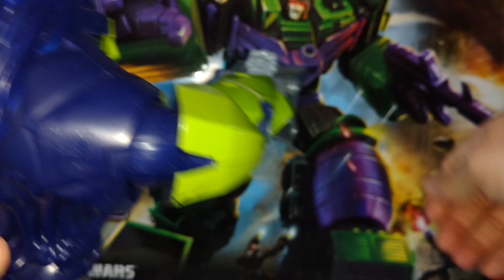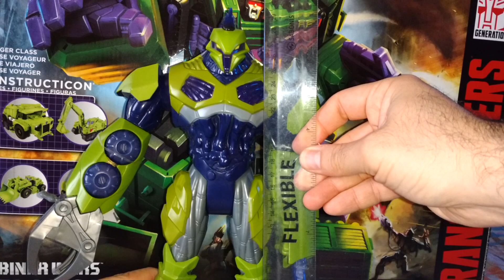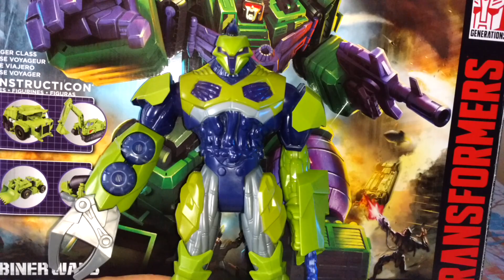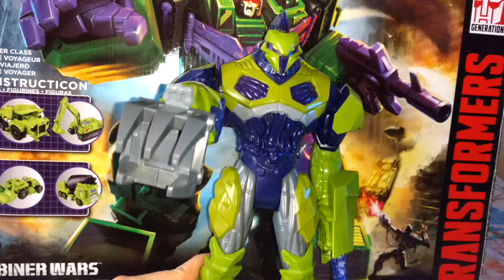Toxzon Bomba Biologica Max Steel